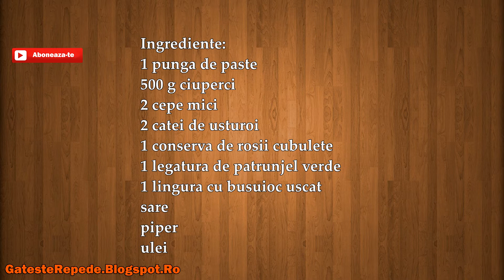Paste cu ciuperci de post (GatesteRepede.Blogspot.Ro)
Paste cu ciuperci de post , mai jos gasesti un link catre reteta din acest video.